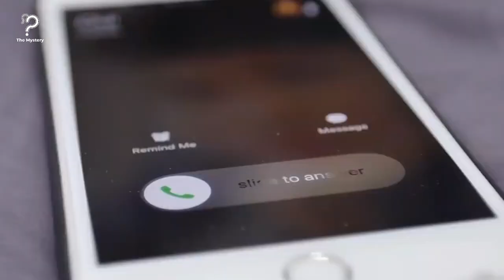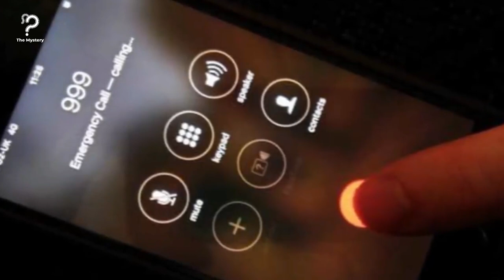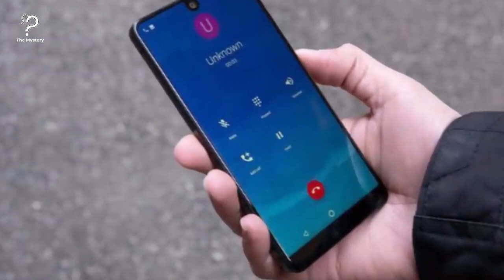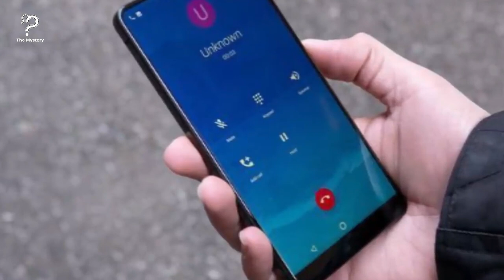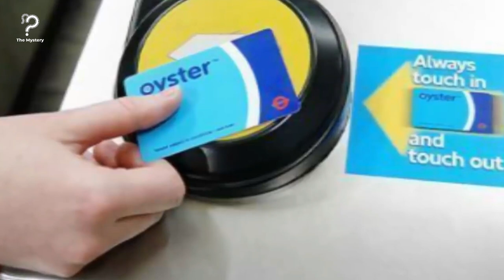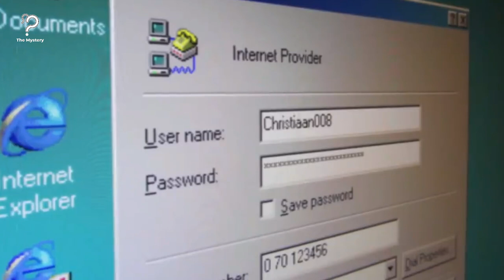A 13 Year Old Girl Got Into Driver's Cab and It Changed the Course of Her Life Forever